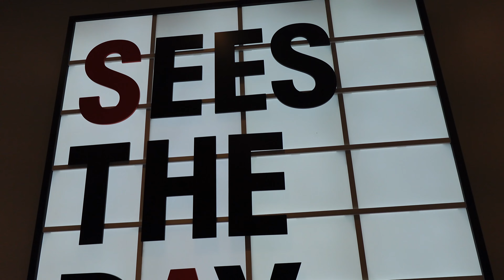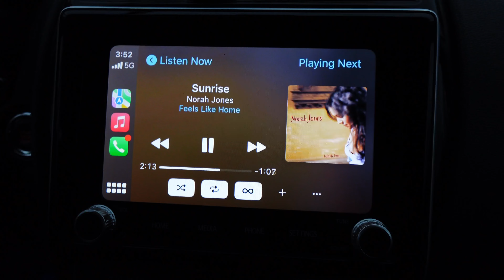Cleaned and stocked my refrigerator | New York life | What I wore on a Coffee date | Vlogmas Day 5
Cleaned and stocked my refrigerator | New York life Vlog | What I wore on a Coffee date | Vlogmas Day 5

Welcome back to another video. My name is Naomi and this is the real NaomiB, where we focus on lifestyle, fashion, beauty and travel.

Black Legging
4 piece Leggings set

Black half zip sweater

Nude slides

Dr. Marten